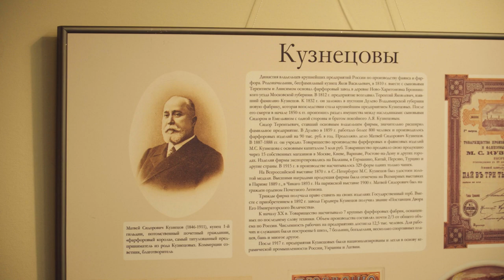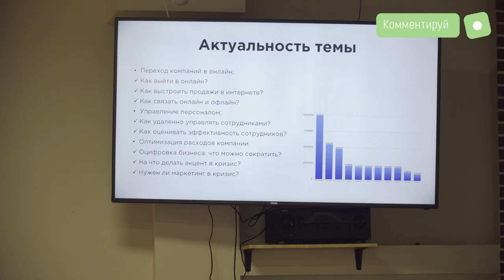В Конаково появился бизнес клуб «Кузнецов»